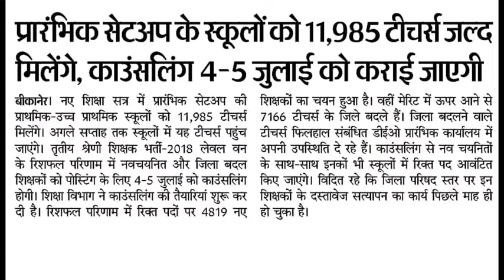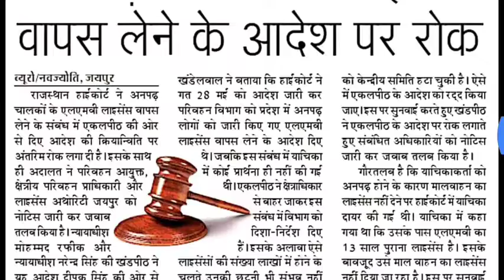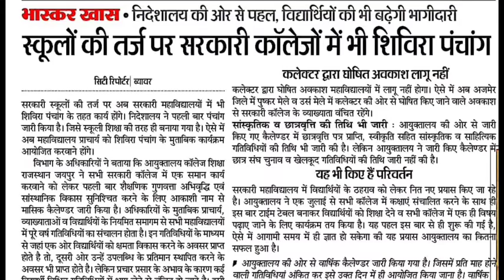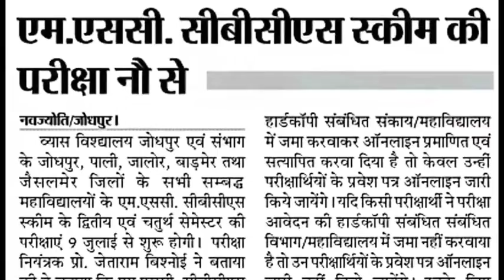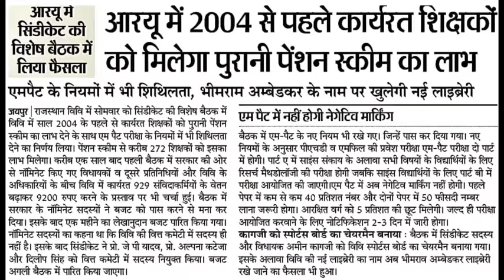2July शैक्षिक समाचार/ आज की ताजा खबर/ 2July की ताजा समाचार/aaj ki ki taja kabar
आजकी ताजाखबर
aajkitazakhabarchannelaaj ki taza khabar news
Rajasthanpolicevacancy2019 rajasthanpolicenewvacancy 2019#rajasthanpolicebharti 2019#rajasthan police bharti 2019#rajasthanpolicesisyllabus#rajasthanpolicepaper2018#rjasthanpolicesivacancy2019#rajastha2018policesipaper#policevacancy2019#rajasthanpolicevacancy2019#rajasthanpolicevacancy2019age limit#rajasthanpolice vacancynewstoday
rajasthan police vacancy kab aayegi
rajasthan police vacancy 2019 news
rajasthan police vacancy news
rajasthan police vacancy latest news
rajasthan police vacancy 2019 form date
rajasthan police vacancy 2019 new update
aaj ki taja khabar bihar
aaj ki taja khabar samachar
 ki taja khabar rajat sharmaaaj
new todaynew today
breaking news today
breaking news 2 mgk
breaking news sound effect
braking new today bangladesh
breaking news intro
braking new today sri lanka
breaking news louis the child
braking new todaypolice vacancy news today
rajasthan police vacancy news 2019
rajasthan police vacancy 2019 latest news

modi new cabinet
modi new cabinet 2019
modi news today
modi news nation
modi new song
modi nomination 2019